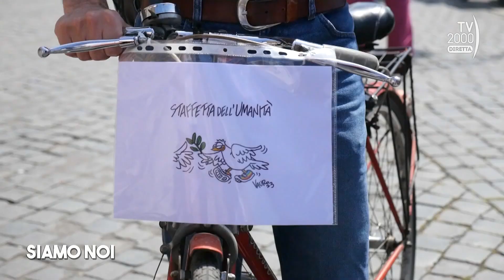Siamo Noi (Tv2000), 12 maggio 2023 - Ucraina, la strada della pace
Siamo Noi, programma pomeridiano di TV2000 in diretta alle 15.15, dedica una puntata alle iniziative di solidarietà e ai progetti messi in campo per chiedere la pace e il “cessate il fuoco” in Ucraina.
Ospiti: Don Renato Sacco, consigliere nazionale di Pax Christi; Domenico Quirico, giornalista; Giuliano Giubilei, giornalista autore di Carta Bianca. In collegamento da Como, l’inviato di Tv2000 Vito D'Ettorre.

Siamo Noi (Tv2000), 8 maggio 2023 -